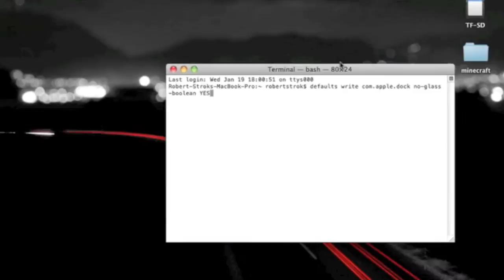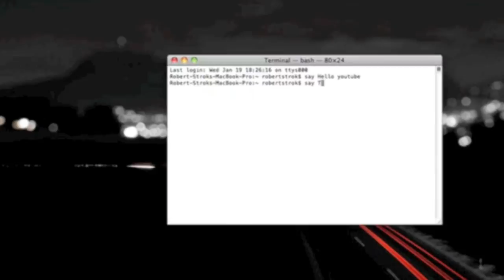The Best Terminal Command's For Mac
Hope you enjoyed today's video and al of the commands are down below!
2D Dock- defaults write com.apple.dock no-glass -boolean YES
Change it Back to 3D- defaults write com.apple.dock no-glass -boolean NO
Add a Space to your Dock- defaults write com.apple.dock persistent-apps -array-add '{ "tile-type" = "spacer-tile"; }'
Change the dock Place- defaults write com.apple.dock pinning -string start

For Every dock command remember to type in killall Dock after typing in your command and hitting enter!